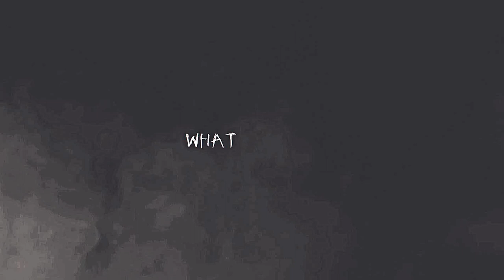Will Graham | Where do we go? [Unfinished project]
I started this the day the song was released, then I rendered it, and stopped working on it. Today I wanted to work on it again and I realized, I couldn't find the after effects project file anymore probably because I named it something stupid and I forgot the name :D I searched my whole computer but I couldn't find it ^^
The video has a kinda bad quality and it says "dream" in the video because this was the name I had planned for it. And since I can't change it and render it again because I can't find the file anymore I can't change anything about it ^^

Sorry that this is so short, I'll upload a proper edit soon :)

Song: bury a friend by billie eilish
Show: Hannibal
Coloring: Keephopealive